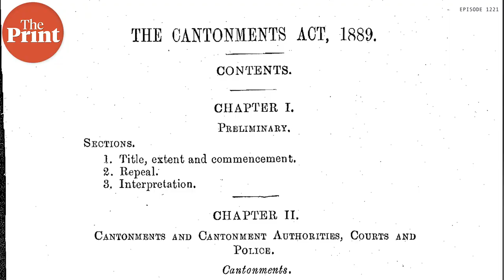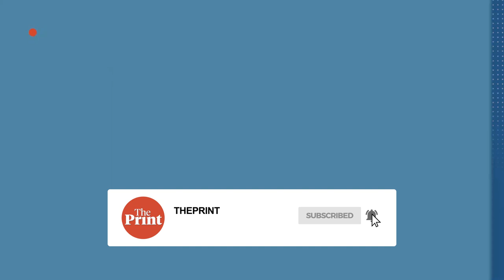As Modi govt launches much-awaited reform to abolish military cantonments, implications, way forward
The Modi government has begun the process of abolishing military cantonments, a reform that brings to end a colonial legacy and separates civil from the military. Why’s this an important move? In episode 1221 of CutTheClutter, Editor-in-Chief Shekhar Gupta gets into military details, history & geography to explain why cantonments no longer made sense, and how these became an unwelcome distraction for the military.